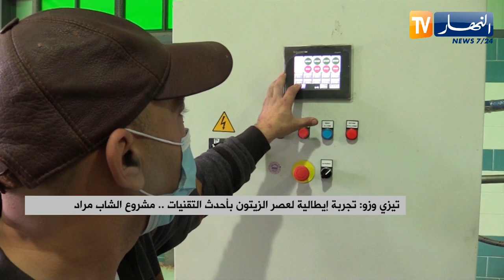تيزي وزو: تجربة إيطالية لعصر الزيتون بأحدث التقنيات.. مشروع الشاب مراد